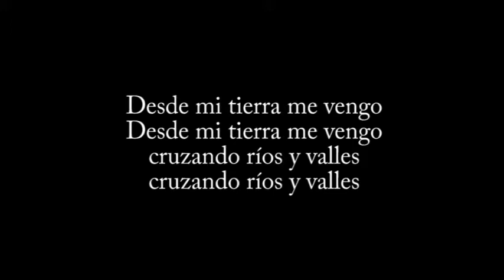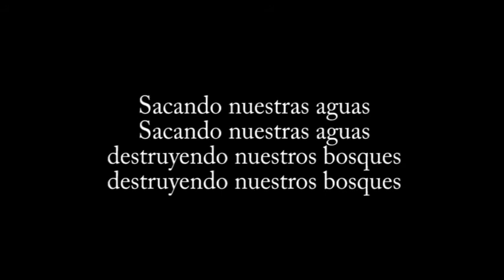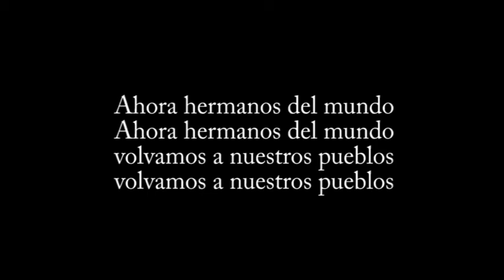Canción de FOSPA - Lyrics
Desde mi tierra me vengo cruzando ríos y valles
Al llamado de los bosques evitar sus destrucciones
Pueblo hermoso Gante Bélgica
recibe a las defensoras, recibe a los defensores
quienes luchan día a día en defensa de la vida
La reserva natural alberga bosques y agua
Por eso jamás recibas a empresas extractivas
Empresas trasnacionales ya nos quieren derribar/ destruir
Sacando nuestras aguas, destruyendo nuestros bosques
Ahora hermanos del mundo, volvamos a nuestros pueblos
Llevándonos las propuestas para defender la vida

From my land I come crossing rivers and valleys
At the call of the forests avoid their destruction
Beautiful town Ghent Belgium
receive the defenders, receive the defenders
who fight day by day in defense of life
The nature reserve houses forests and water
That's why you never receive extractive companies
Transnational companies already want to overthrow/destroy us
Drawing our waters, destroying our forests
Now brothers and sisters of the world, let's go back to our villages
Taking with us the proposals to defend life